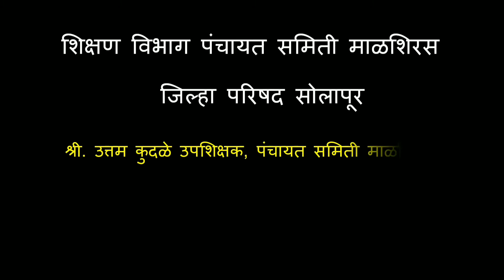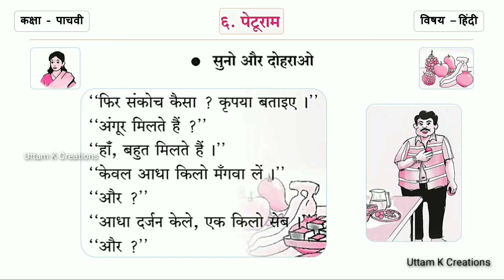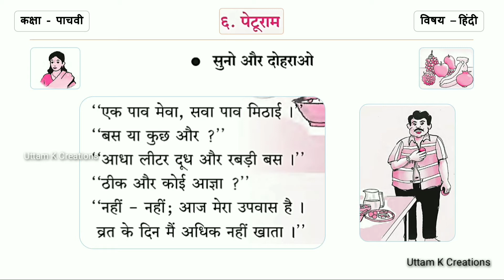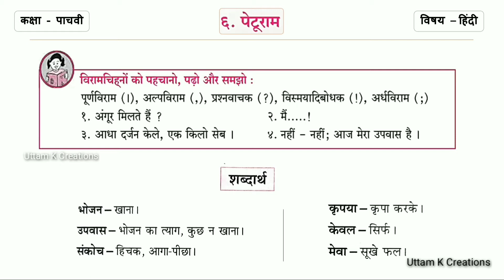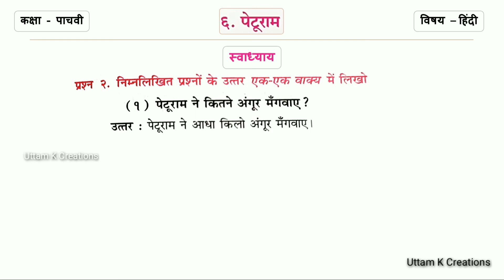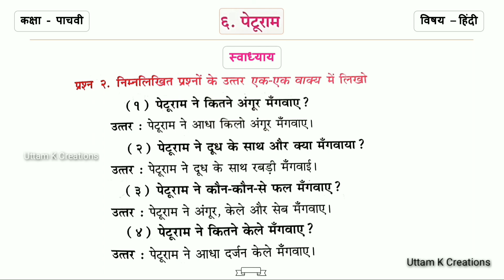पेटूराम || सुनो और दोहराओ || पृष्ठ क्र.१० || शब्दार्थ || स्वाध्याय || कक्षा - पाचवी || विषय - हिंदी